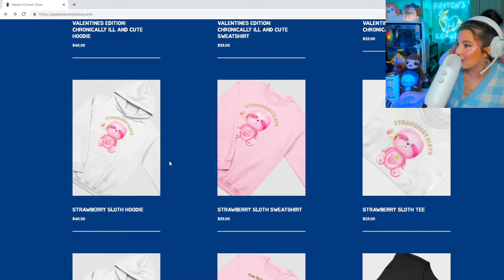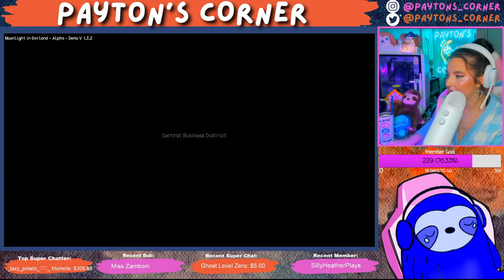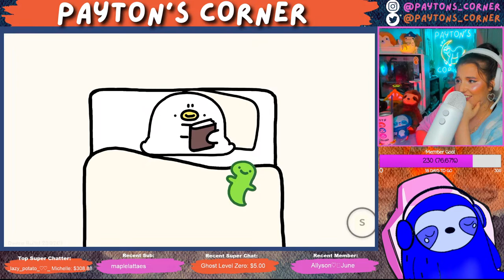🔴 6 MORE HOURS OF BRAND NEW COZY GAMES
This week as a part of steamnextfest we can play tons of cozy game demos for FREE.

So we'll be going on a 6-hour journey trying some of my favorites out!

and maybe more!

👀 Stream Rules:

💙 Be Nice!
💙 Bullying/Hate Speech will not be tolerated.
💙 No Spamming.
💙 No Dodo/Friend codes.
💙 No Links.
💙 Have fun!

Payton C.
# 346
315 Flatbush Ave
Brooklyn, NY
11217

💙Visit my Muder Mystery Island here:
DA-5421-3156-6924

💛My Creator Code:
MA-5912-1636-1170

Gaming Headset
Gaming Mouse
Gaming Keyboard
Desk Mat

Computer Build:
Computer Case
Graphics Card
Power Supply